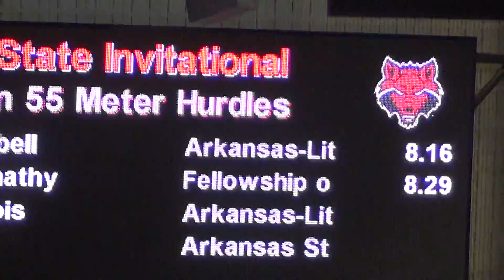Men's 55m Hurdles